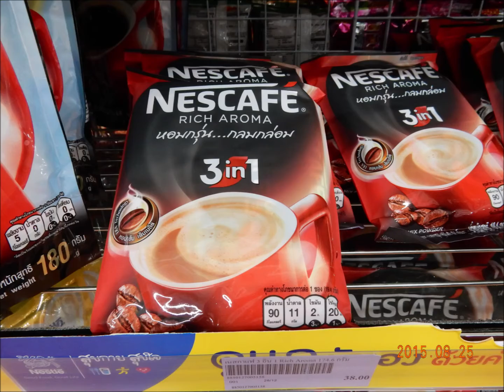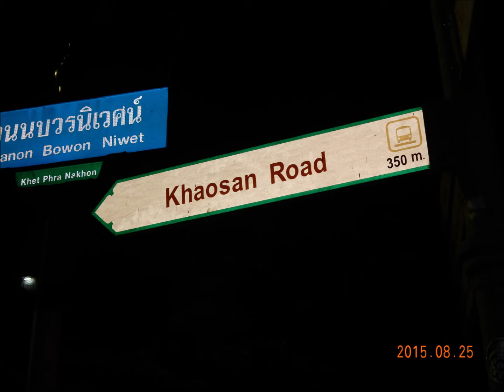インドシナ バスの旅 ２０１５年８月２５日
メインはウィークエンドマーケットの散策、余りにも広大でほとほと疲れたのが実感だった。意外と来訪者が少ない、どうしてなのか、恐らくはもう現代的なスタイルから取り残されているからかもしれない。郊外の大型ショッピングセンターへマイカーで繰り出すのが格段に便利ではないかと思われた。水上マーケットもしかり、次第に取り残される旧来の生活スタイル、このバンコクの街角でも変化しつつあるのが分かる。